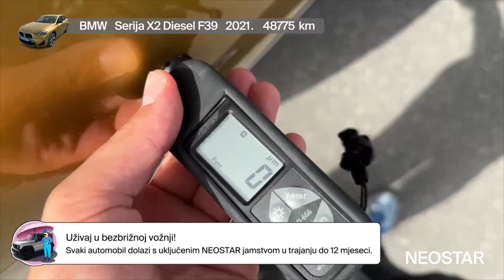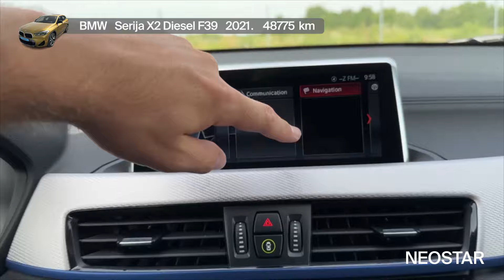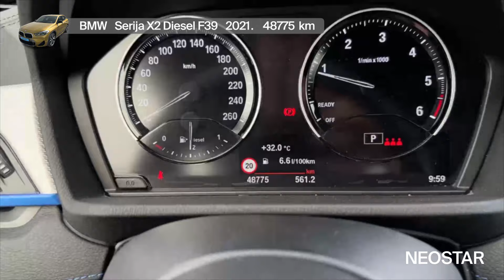Uz ovaj automobil, možeš voziti svoje snove - BMW - Serija X2 Diesel F39 - 49513